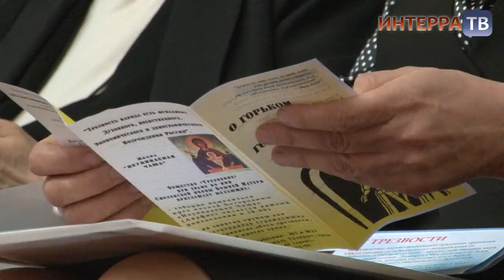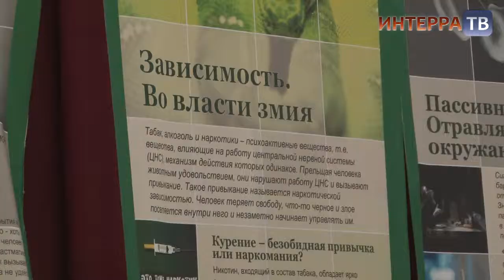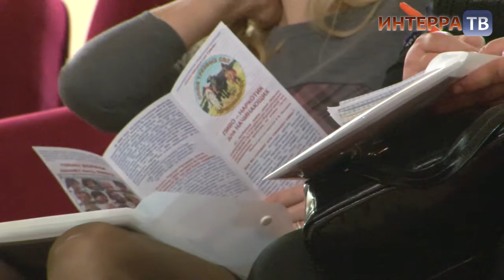Семинар движения «Попечительство о народной трезвости»